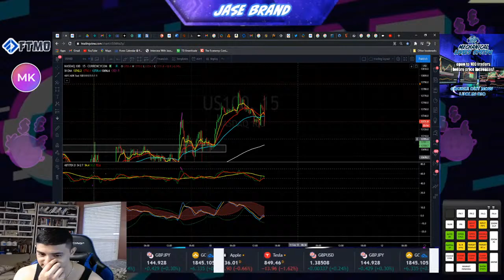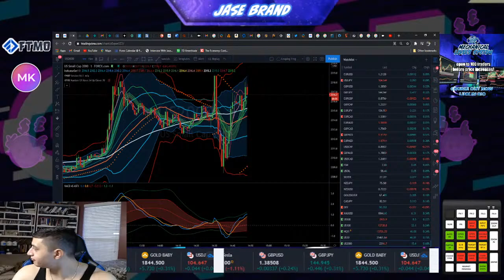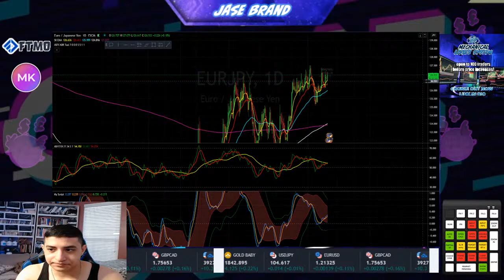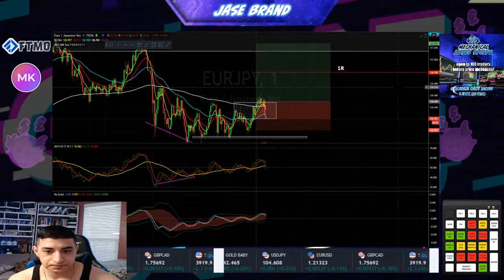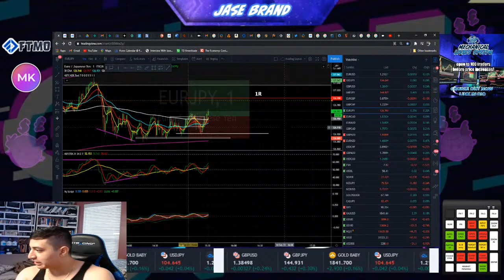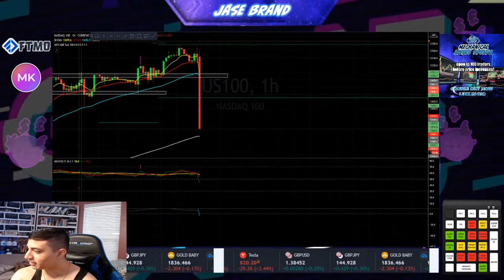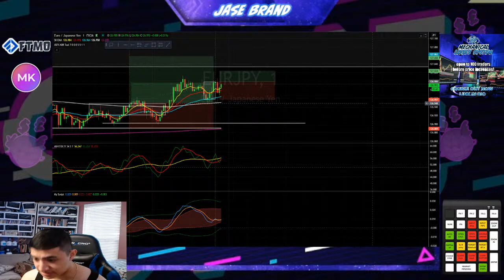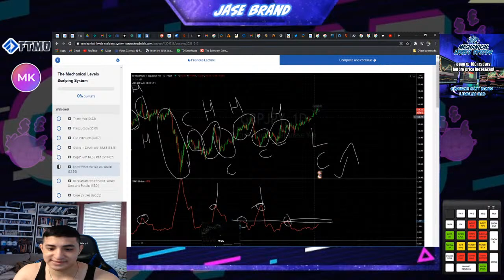Live Day Trading HQ! What Market Type Are We In?! 2-10-2021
CHECK out my special keyboard that helps me risk manage my trades!

· It should not be assumed that the methods, techniques, or indicators presented in these products will be profitable or that they will not result in losses.  Past results of any individual trader or trading system published by Company are not indicative of future returns by that trader or system and are not indicative of future returns which be realized by you. In addition, the indicators, software programs, strategies, columns, articles, and all other features of the Company’s products (collective, the “Information”) are provided for educational and entertainment purposes only and should not be construed as investment advice. Examples presented on the Company’s website are for educational and entertainment purposes only. Such set-ups are not solicitations of any order to buy or sell at any time.  Accordingly, you should not rely solely on the Information in making any investment. Rather, you should use the Information only as a starting point for doing additional independent research to allow you to form your own opinion regarding investments. You should always check with your licensed financial advisor and tax advisor to determine the suitability of any investment.